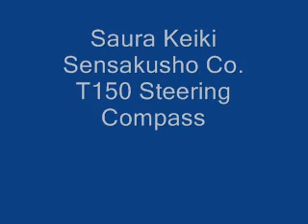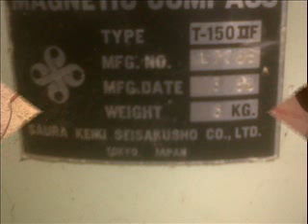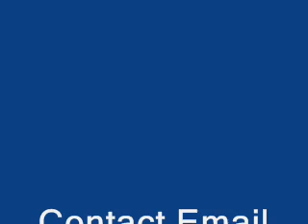Ship Steering Compass For Sale-Saura Keiki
The steering compass off the Cheynes 2 whaling ship on its ScientificExpedition to Heard Is. in the early 1980's.
The compass is being promoted prior to being auctioned.